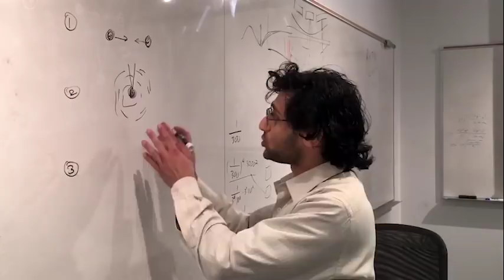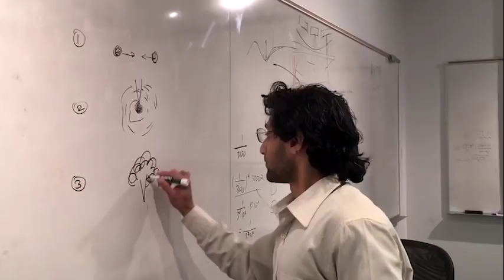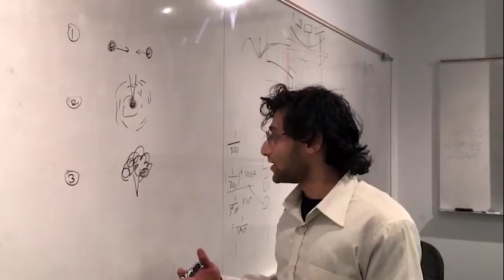Kunal Mooley Explains Cocoon Model for Stellar Smash-Up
Kunal Mooley, formerly of the University of Oxford and now a Jansky Fellow at Caltech, explains the "cocoon" model for the neutron star merger dubbed GW170817.

Credit: Caltech